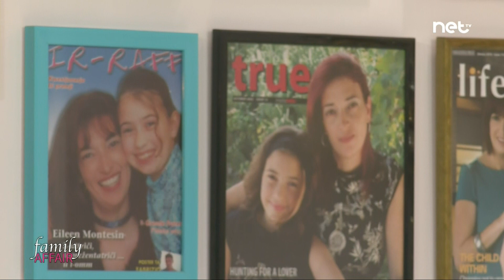DAN - Sway on Family Affair